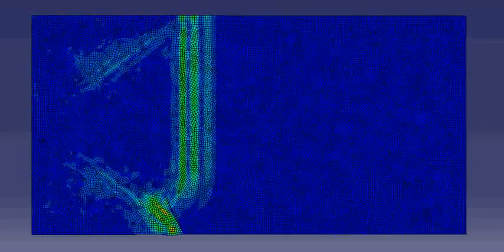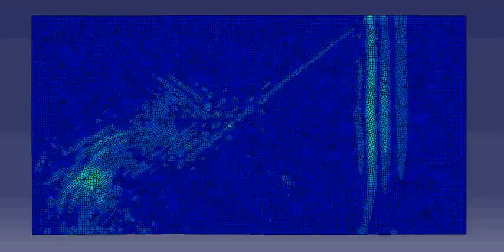Flaw with 70 degree